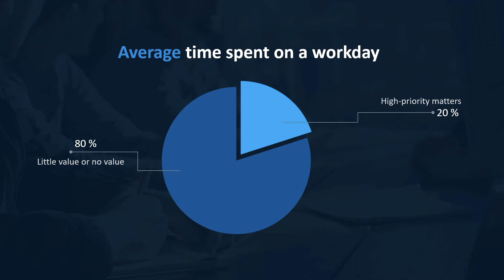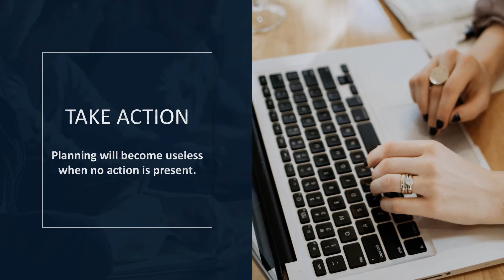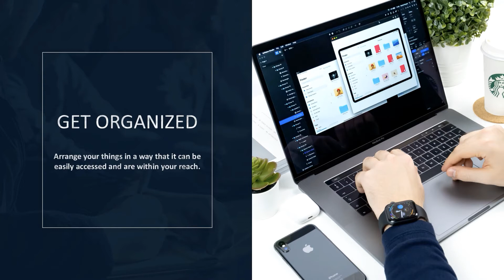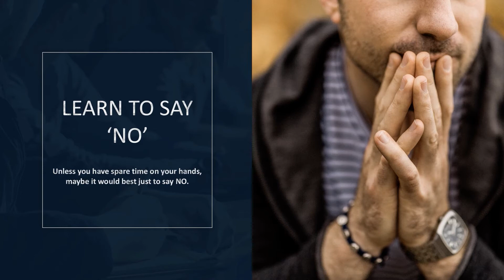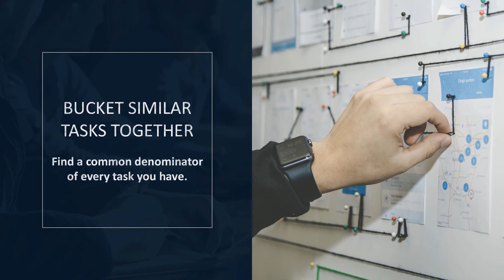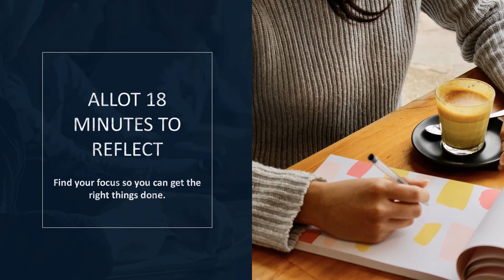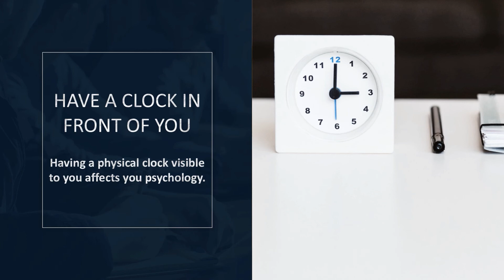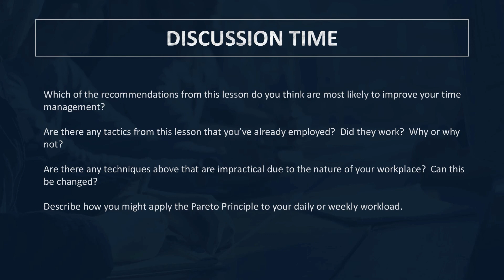Time management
FREE Resources 🛂 ✅ 🎦 💢 ♨️